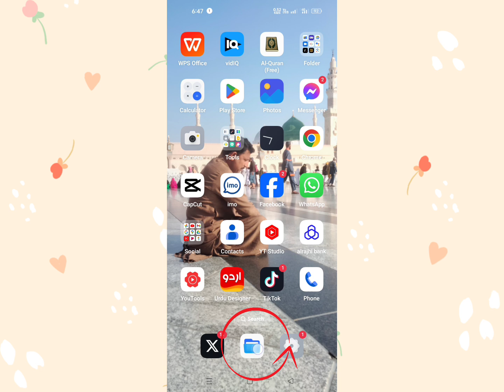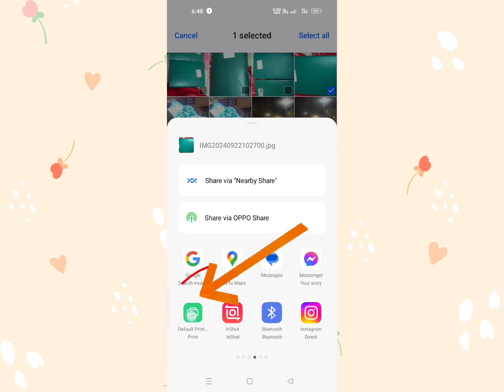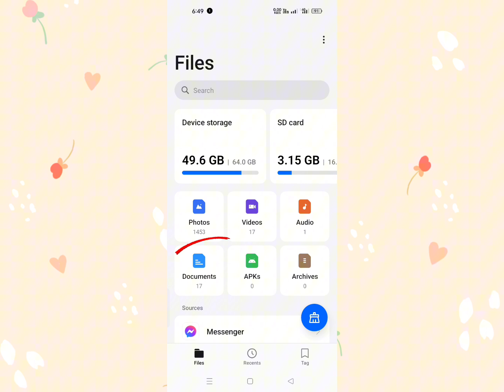How to convert jpg to pdf / how to convert jpg image to pdf easy and free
how to convert jpg to pdf on windows 11
how to convert jpg to pdf and save as pdf
how to convert jpg to pdf on android for free
how to convert a pdf to jpg
convert jpg to pdf below 100kb
convert jpg to pdf below 500kb
convert jpg to pdf below 1mb
convert jpg to pdf best quality
step by step how to convert pdf to jpg
how to convert jpg to pdf in canva
how to convert jpg to pdf document
how to convert jpg to pdf google drive
how to convert pdf document to jpg
how to convert image to pdf file in mobile
how to convert jpg to pdf in mobile
convert pdf to jpg
jpg to pdf file converter in mobile
how to convert pdf to image